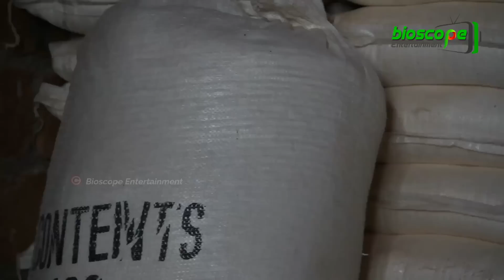সাব্বাস বাংলাদেশ ! সাদা সোনা সিলিকা উৎপাদন করে বিশ্বকে তাক লাগিয়ে দিল Silica production - Bangladesh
সাদা সোনা খ্যাত সিলিকা। এটিকে সিলিকন ডাই অক্সাইড বলা হয়ে থাকে। এটি সাবান, সিরামিক, কাগজ, পেপার বোর্ড, পানি পরিশোধনাগার, গার্মেন্টস, পেট্রোলিয়াম এবং মেটাল তৈরিতে কাচাঁমাল হিসেবে ব্যবহার হয়ে থাকে। তবে বাংলাদেশে সোডিয়াম সিলিকেটের বাৎসরিক চাহিদা আনুমানিক ২,০০০ মেট্রিক ট্রন পেরিয়েছে। যে হারে শিল্প কলকারখানা বাড়ছে, এ চাহিদা আরও বেড়ে যাবে। তবে ভালো আশার খবর হলো- দেশের মাটিতে প্রথমবারের মতো ধানের কুড়া থেকে তেল এবং তুষ থেকে বিদ্যুৎ উতপাদনের পর এবার তুষ দিয়ে উৎপাদন করা হচ্ছে সাদা সোনা খ্যাত  সিলিকা।
দেশে বিপুল পরিমাণে সোডিয়াম সিলিকেট (সিলিকা) তৈরির কাঁচামাল থাকা সত্ত্বেও প্রতি বছর সোডিয়াম সিলিকেট আমদানি করার জন্য অনেক বৈদেশিক মুদ্রা ব্যয় হচ্ছে। দেশের মাটিতে সিলিকা তৈরির প্রকল্প বাস্তবায়ন করা হলে দেশের ৫৫-৬০ ভাগ সোডিয়াম সিলিকেটের চাহিদা পূরণ করা যাবে। এতে দেশের টাকা দেশেই থাকবে।
ঠাকুরগাঁও সদর উপজেলার চিলারং গ্রামে সাসটেইনেবল এনার্জি অ্যান্ড এগ্রো রিসোর্স লিমিটেড (সোর্স) নামে একটি প্রতিষ্ঠান সিলিকা উৎপাদনের কাজ করছে।
এই সিলিকা নিয়েই আমাদের আজকের আয়োজন, চলুন শুরু করা যাক...